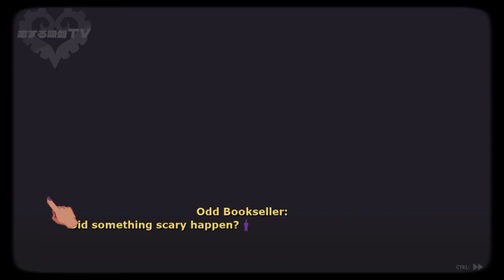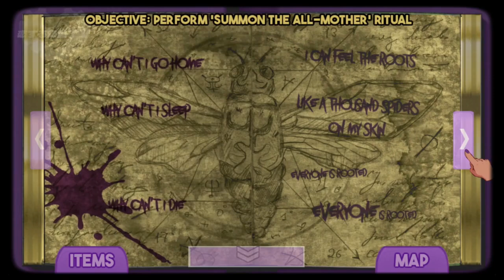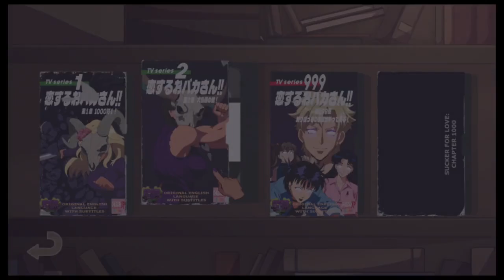The opposite of smooth | Sucker for Love: a Date to Die for | Chapter 2 endings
Groundhog day meets the occult